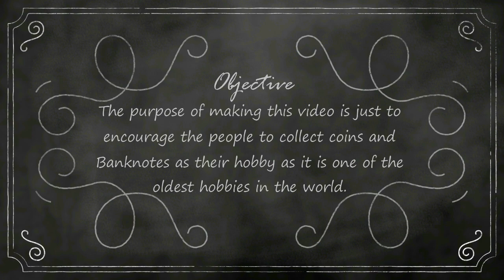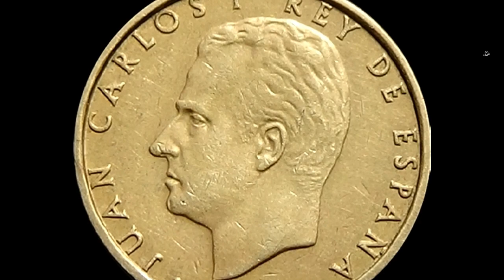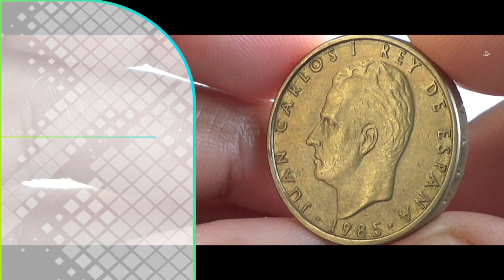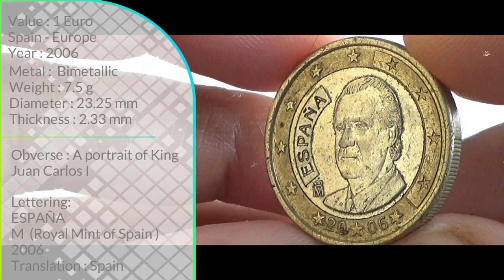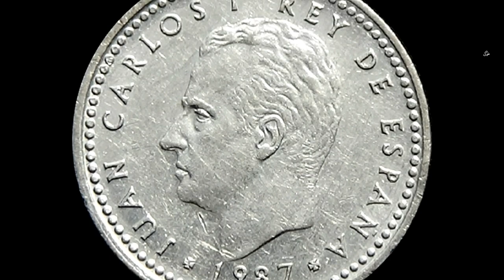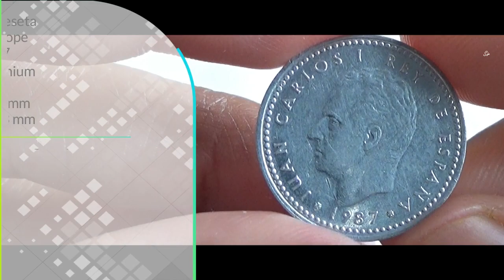Spanish Pesetas / Euro Coins | SPAIN - EUROPE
Attribution
Image by SofieLayla Thal from Pixabay